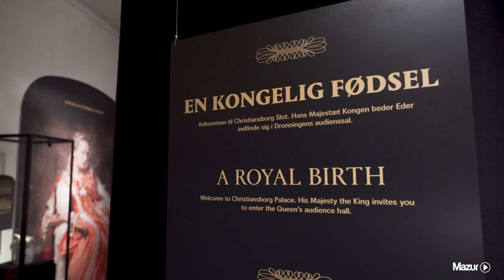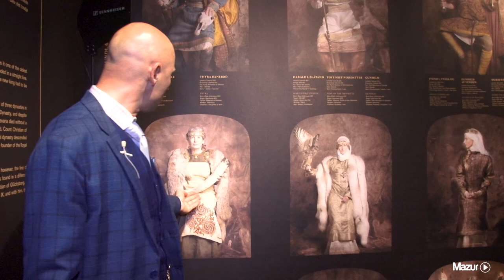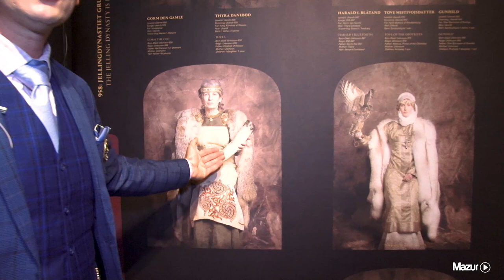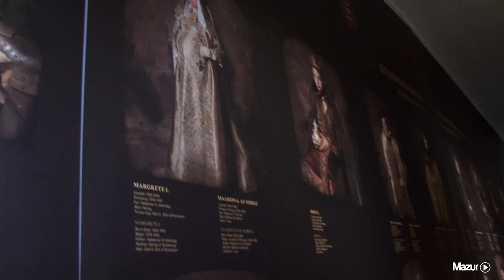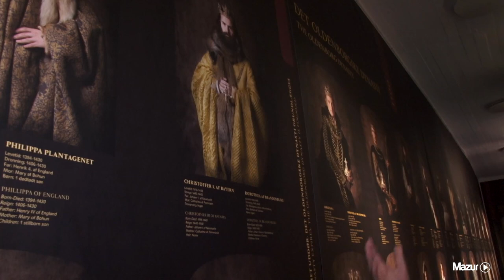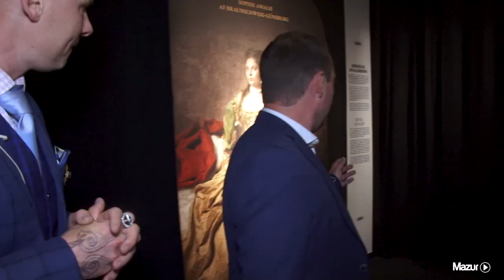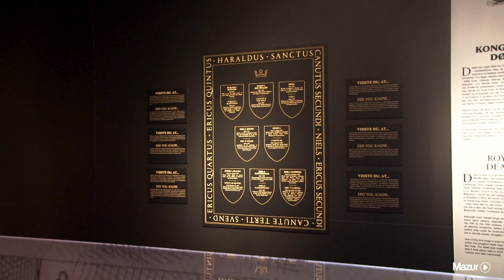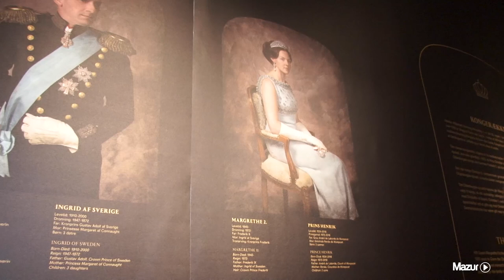Rundvisning i udstillingen Kongerækken med Jim Lyngvild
Jim Lyngvild og historiker Michael Nobel Jakobsen viser rundt i udstillingen Kongerækken med Jim Lyngvild.